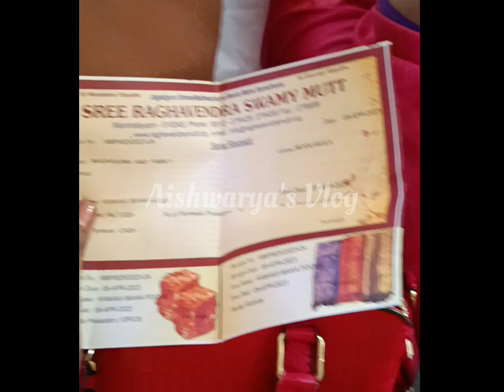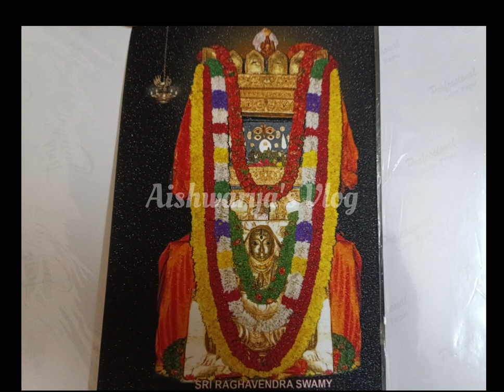ಮಂತ್ರಾಲಯ ಶ್ರೀ ರಾಘವೇಂದ್ರ ಸ್ವಾಮಿಗಳು